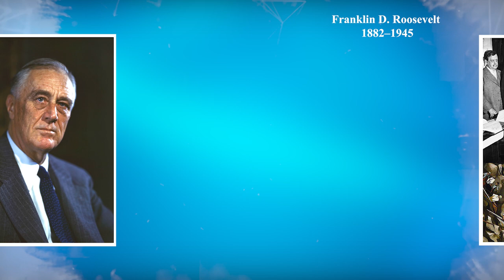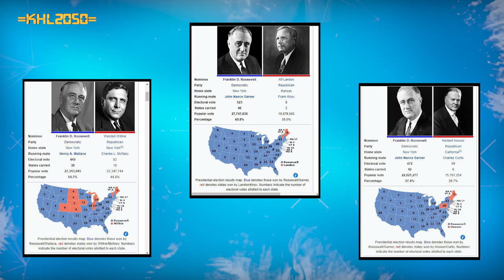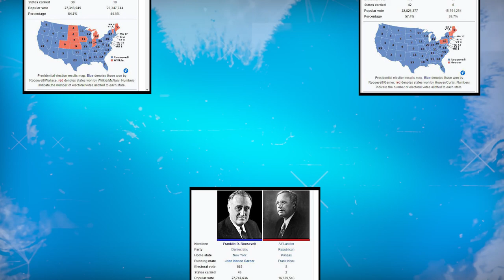Episode 11: Franklin D Roosevelt - បុរសខ្លាំងរបស់អាមេរិក - ជីវប្រវត្តិលោក Franklin D Roosevelt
ប្រធានបទ៖ ​​
ជីវប្រវត្តិលោក Franklin D Roosevelt បុរសខ្លាំងរបស់អាមេរិក​ (Franklin D. Roosevelt
 1882–1945)
ខ្ញុំបង្កើតវីដីអូឡើង ក្នុងគោលបំណង ចែករំលែកនូវចំណេះដឹង បទពិសោធន៍ និងភាពរីករាយ... ...(បើមានកំហុសឆ្គង សូមមេត្តាអធ្យាស្រ័យ)